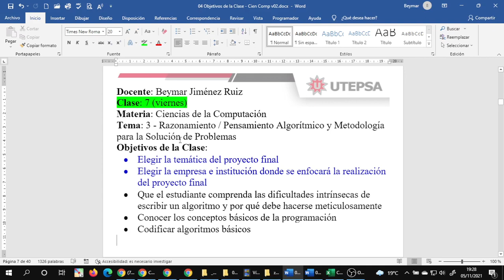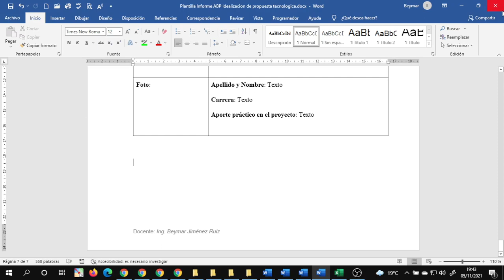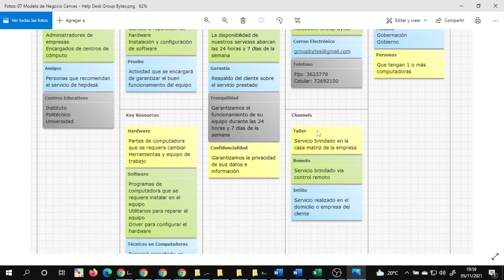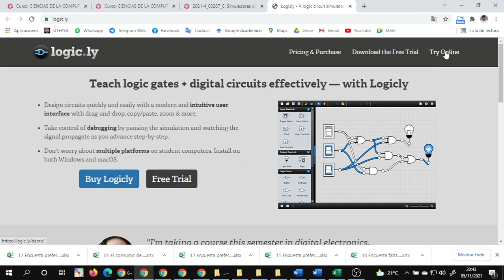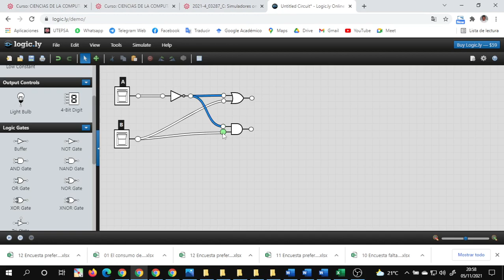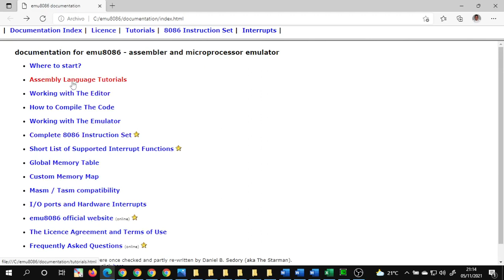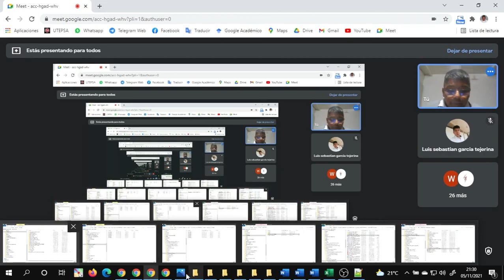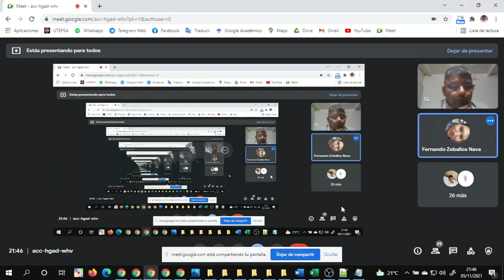cvCienComp 202111051926 VI Unidad 2